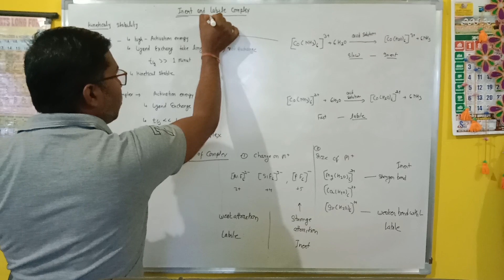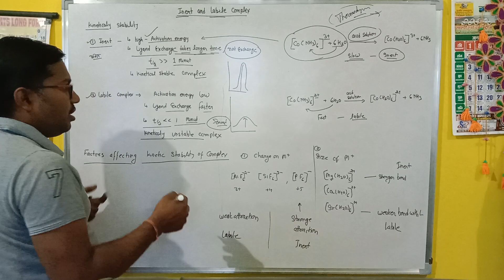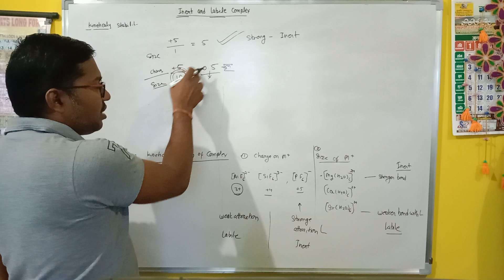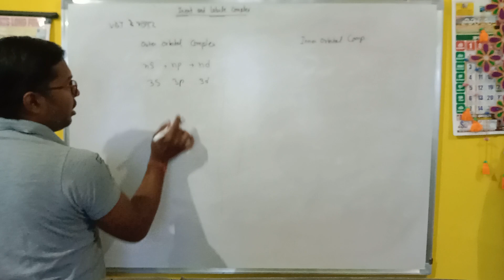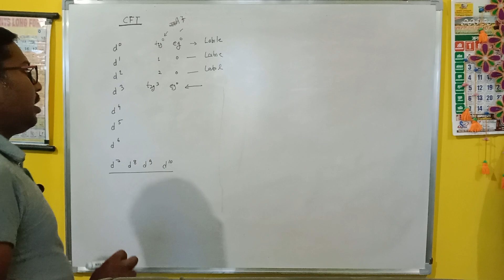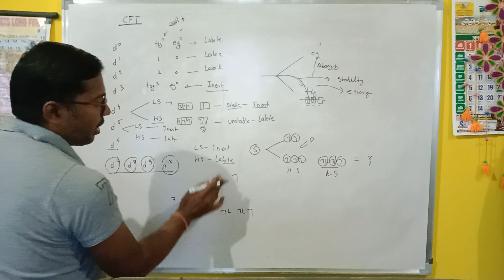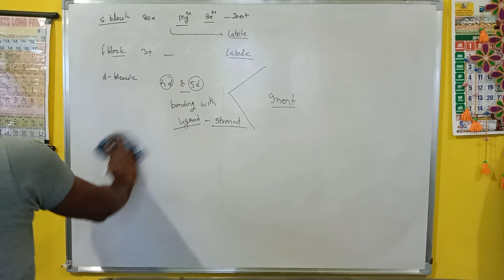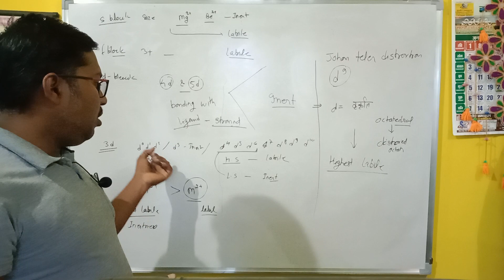Inert and Labile complexes MSc